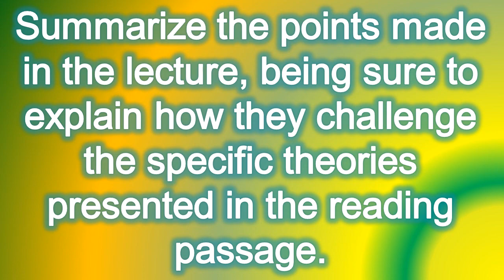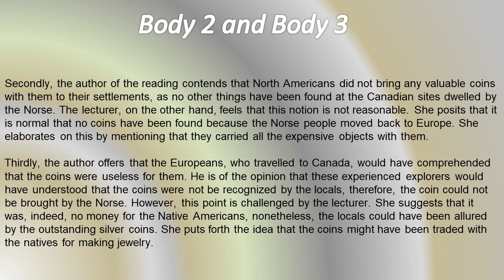TOEFL - Writing Section - Integrated essay #2